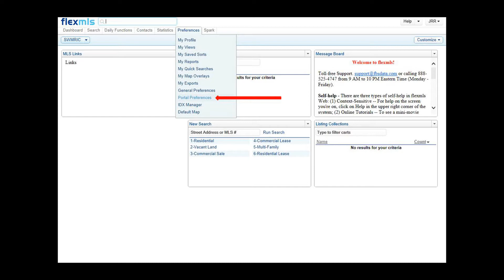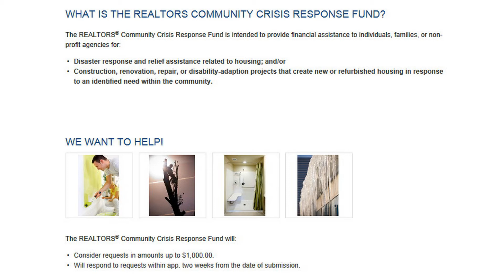GRAR Board Update August 2014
Update from the August 2014 GRAR Board of Directors Meeting